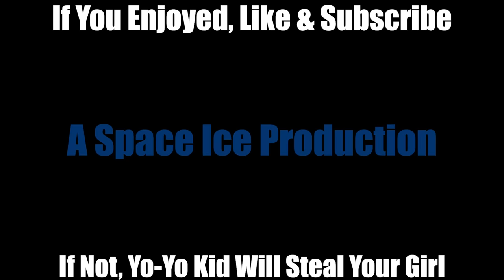The Fast And The Furious - Vin Diesel Loves Charles Manson - Best Movie Ever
The Fast And The Furious is the movie that finally proved to the world that Charles Manson was just misunderstood. Turns out he was just really into drag racing and everybody had to think the worst and its time we all give him a big apology. I know he died years ago, but that sounds like an excuse and you're better than that.